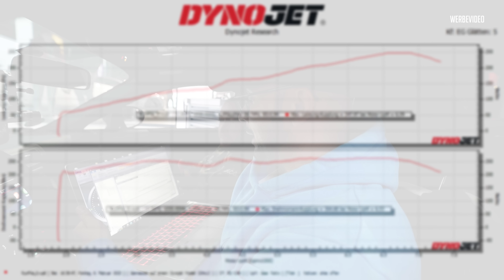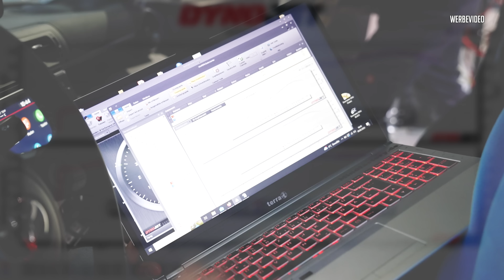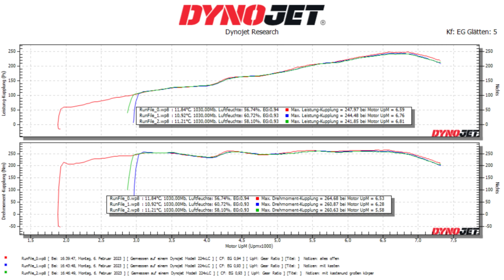JP Performance - Ein komplett anderes Auto! | GR86 Anbauteile & Abgasanlage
Genau so muss der Hobel sein!